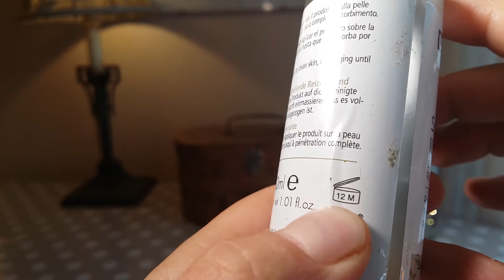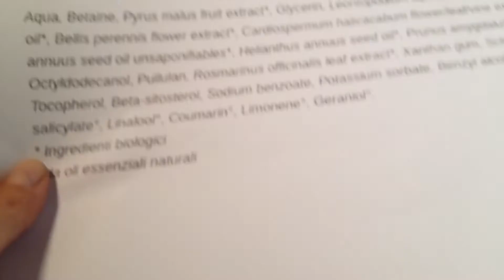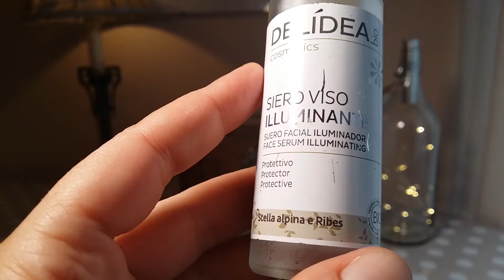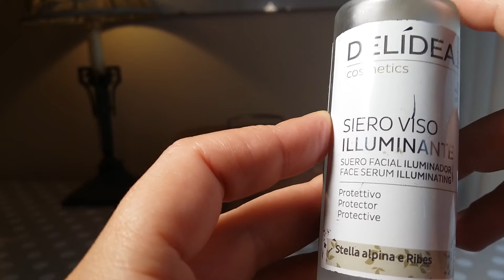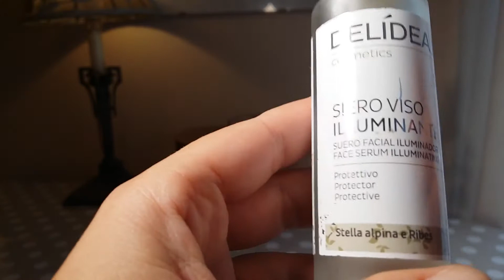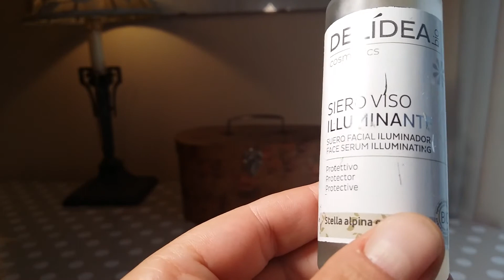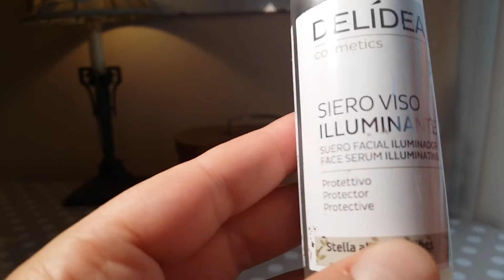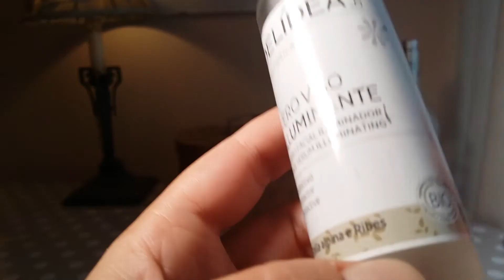Ho provato il Siero Viso Illuminante di Delidea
Questa è la mia recensione del viso illuminante della Delidea (stella alpina e ribes). Spero che la mia recensione possa esservi utile:).